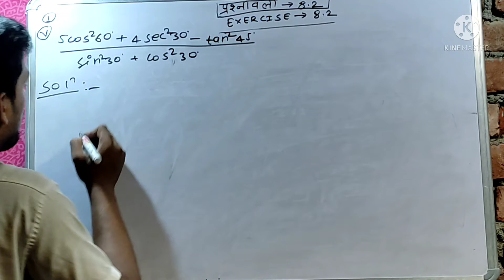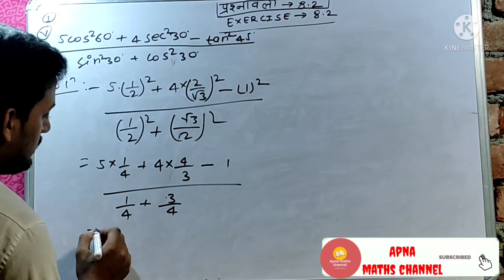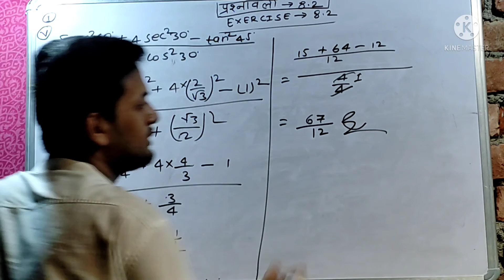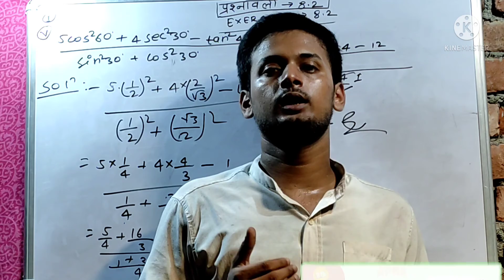Trigonometry | class 10th Ex 8.2 question 1 (5) | Part -5 | NCERT CBSE & BSEB | Maths CLiQ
Class-10 Ex-8.2, Qno.5 | Trigonometry | Part-5 | NCERT CBSE & BSEB.Solve karne ka sahi tarika.

We cover all steps in this question..
0:06 - Introduction to apna maths channel.
0:25-Assume value of sin30, sec30, tan45,cos30 and cos60..
0:56 -Put the value above trigonometry ratio
2:12- L.c.m of denominator.
3:15- Addition of fraction.
3:52- Division of fraction.
3:55- Best concept (solution memory build up)
4:50- Then sum
4:56- Get answer.
Isme trigonometry ncert ex-8.2 question 5,maths concept, ex 8.2 q5 ko best tarika se solve kiya gaya h.

Class 10th Ex 8.2 question 1 (5) | Trigonometry | Part-5 | NCERT CBSE & BSEB | Maths CLiQ
Hey guy's please support me. Please any query then comment💬 it..